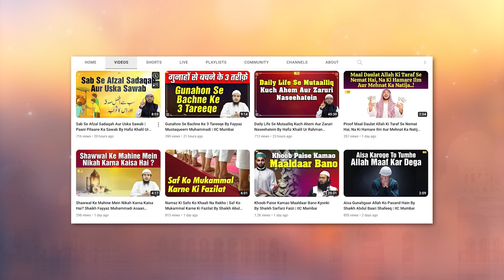Hum Kaun Hote Hain Sahaba Ke Baare Mein Faisla Karne Wale By Shaikh Sarfaraz Faizi IIC Mumbai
Bank Account Details:
ILM FOUNDATION
ICICI Bank
Savings account
IFSC CODE-ICIC0001028